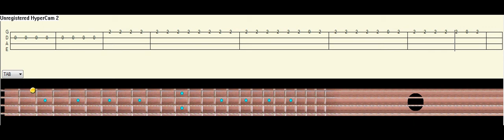Back In The USSR Bass Tab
Bass Tab for Back In The USSR by The Beatles (no vocals)